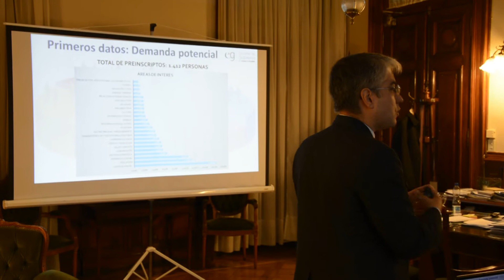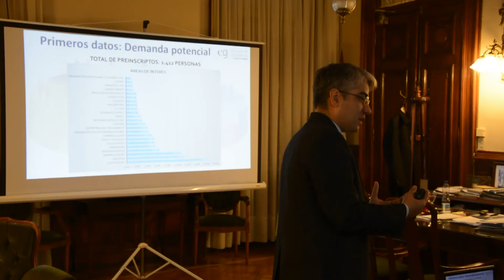Avanzan en la oferta académica de la Escuela de Gobierno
El Consejo Rector de la Escuela de Gobierno se reunió hoy para avanzar en la oferta académica que se brindará a los postulantes en las distintas ramas. Desde su lanzamiento, el 21 de junio, el programa lleva 1500 preinscriptos.

La Escuela de Gobierno es una nueva propuesta del Gobierno de Tucumán tendiente a capacitar a dirigentes políticos, gremiales, de ONGs y colegios profesionales en gestión y políticas públicas. La iniciativa surgió a partir de la ley 8.132 y su objetivo es dotar de herramientas técnicas a dirigentes políticos y aquellos que aspiren a formar parte de los diferentes ámbitos de gobiernos, como así también de las instituciones de la sociedad civil.

Agustín Barrera Palou, director del programa, explicó que en la reunión se expuso sobre el funcionamiento y avances. “Mostramos cuáles son los temas que han tenido mayor interés y la información que se obtuvo mediante el formulario de preinscripción. Esta información nos sirve para armar una oferta académica acorde a los intereses de nuestros postulantes”. Y agregó: “fue muy bien aceptado y notamos que la diligencia tucumana quiere formarse y adquirir herramientas para la gestión”.

De la reunión participó el Presidente del Consejo, ministro de Gobierno, Justicia y Seguridad, Regino Amado; la secretaria de Gobierno y Justicia, Carolina Vargas Aignasse, quien cumple la función de secretaria académica; y el Consejo conformado por los legisladores Ernesto Toscano y Sandra Mendoza (actualmente en licencia).

“La escuela tiene varios programas de formación que consisten en cursos de dos días o, incluso, de dos años de duración; en función de la demanda determinamos los cupos, por eso es importante la preinscripción”, y aclaró: “hay dos etapas una preinscripción y, luego una inscripción en el programa específica”.

En tanto, Mendoza precisó que se avanzó en la oferta para lo que resta del año. “Es importante la formación en la dirigencia barrial, de clubes e instituciones, como así también en los partidos políticos. No hay nada mejor que dirigentes formados”, cerró.